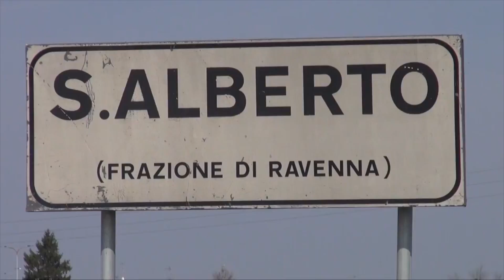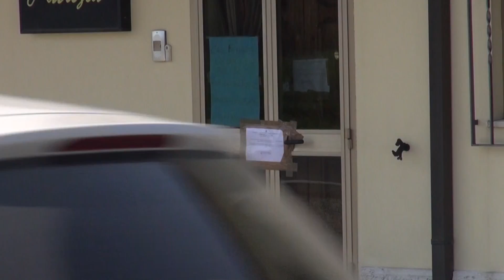RAVENNA: Maltrattamenti alla casa famiglia, partono le accuse per i due gestori | VIDEO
Sequestro di persona, maltrattamenti ed esercizio abusivo della professione infermieristica. Questi sono le ipotesi di reato con cui la procura ha chiuso le indagini a carico di Lamberto Grilli e Lenuta Avram, arrestati lo scorso 26 marzo a seguito di una retata all’interno della casa famiglia “Oscar Patrizia”, nel ravennate che, stando alle accuse, i due gestivano in maniera criminale, sottoponendo gli ospiti, tutte persone anziane, a torture fisiche e psicologiche. Una costatazione, dicono gli inquirenti, confermata da diverse prove. La principale di queste riguarda il filmato, registrato poche ore prima dell’arresto, dei due gestori che picchiavano una donna anziana in bagno, per poi legarla con delle catene e rinchiuderla in uno sgabuzzino al momento dell’arrivo delle forze dell’ordine. Alle prove registrate con le telecamere nascoste si aggiungono poi le registrazioni ambientale e la testimonianza di un’operatrice che aveva prestato servizio nella casa assistendo, a suo dire, a botte, insulti e minacce. In questo momento i due imputati si trovano fuori dal carcere in attesa del processo: Lamberto Grilli, 63 anni, di ravenna ha ottenuto gli arresti domiciliari mentre la sua assistente, Lenuta Avram 49 anni di origini rumene, è stata scarcerata con l’obbligo di firmare ogni giorni in caserma. Ora che il quadro accusatorio è stato delineato la palla passa alla difesa, guidata dall’avvocato Francesco De Angelis che, nei prossimi giorni, studierà le carte prodotte dalla procura per elaborare la strategia da portare in aula.